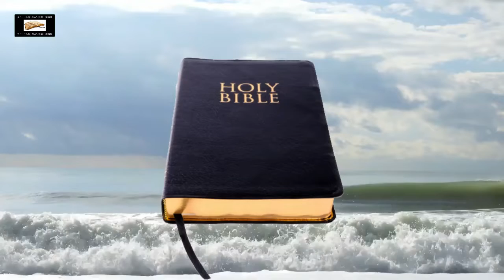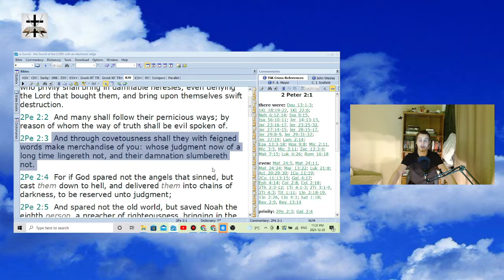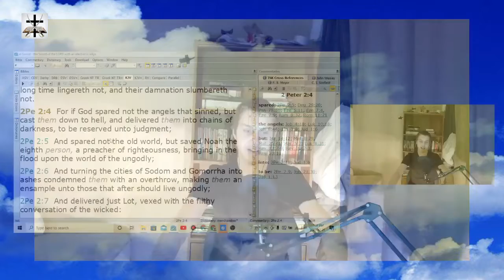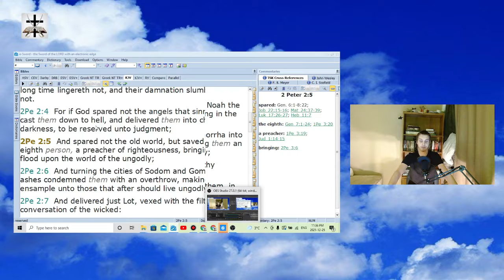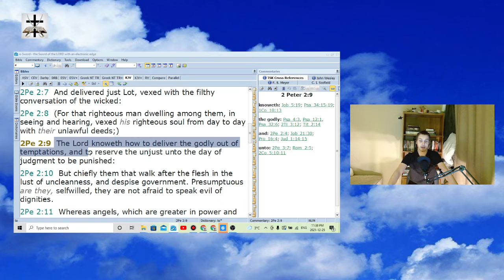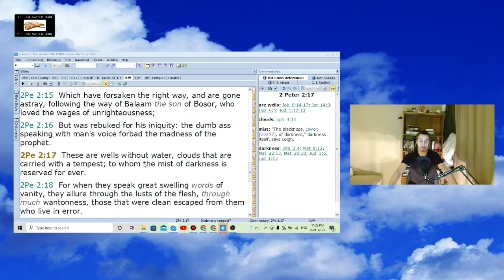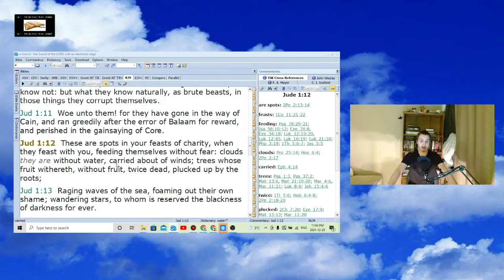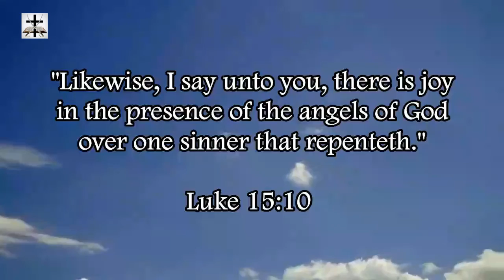Rich Penkoski In Light Of 2 Peter 2 & Jude 1